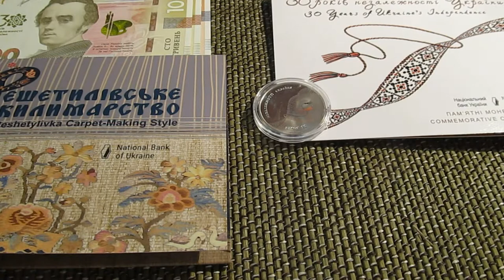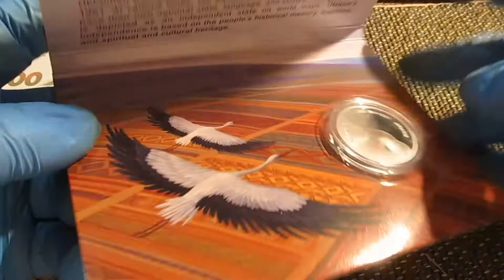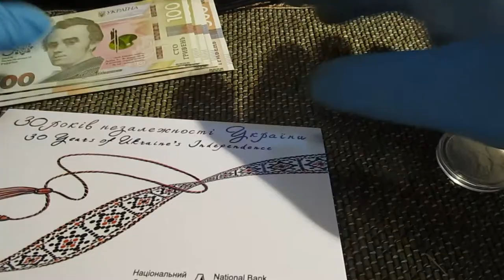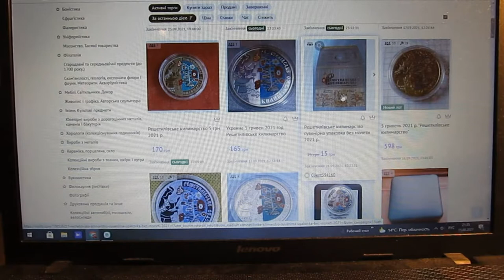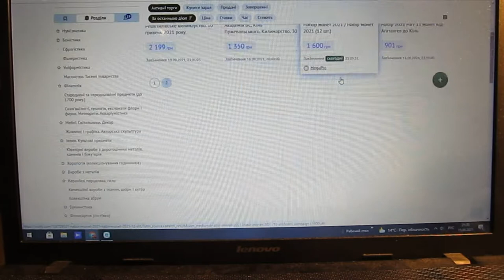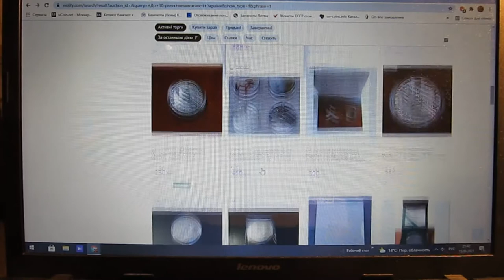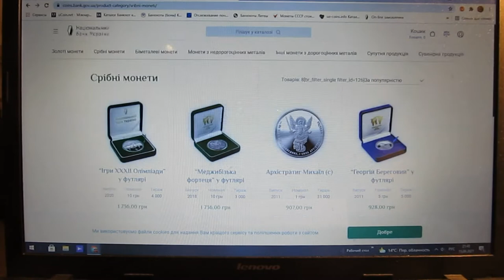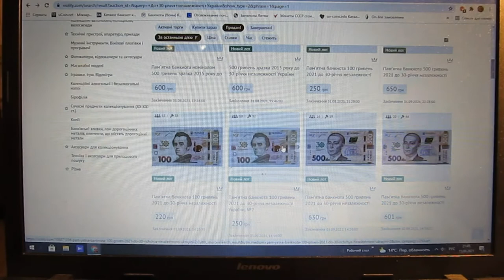Обзор и реальная цена на юбилейные монеты и банкноты Украины.